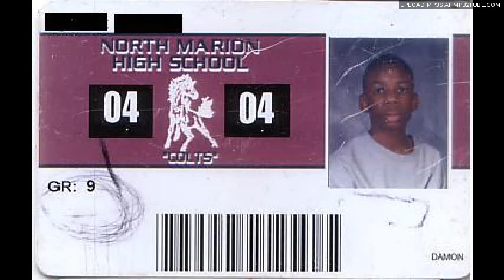TEXIN 2010 (6-25-2010) Remake c2010-2011